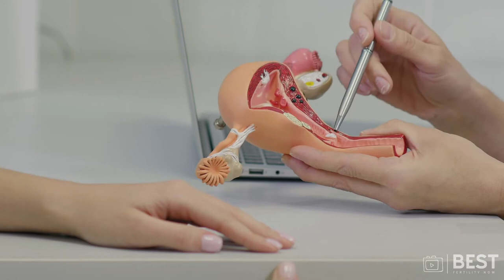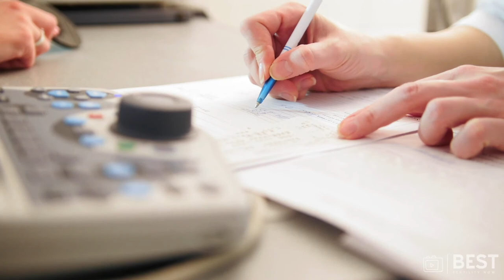Meet the “Endo Angel” surgeon who is passionate about Endometriosis awareness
Emma Kemsley interviews, Endometriosis surgeon, Mr Mohamed Mabrouk, an internationally recognised specialist based in Cambridge.